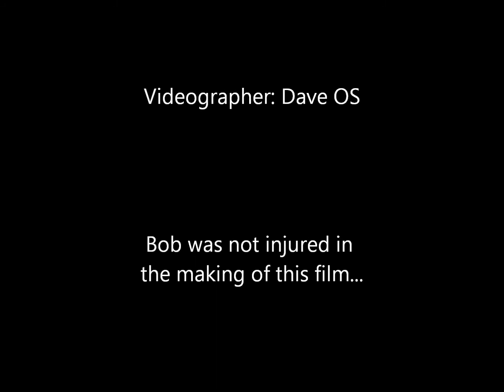Bob Almighty - Cat Opening Doors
My Cat, Bob Opening Doors...There is no stopping him now!